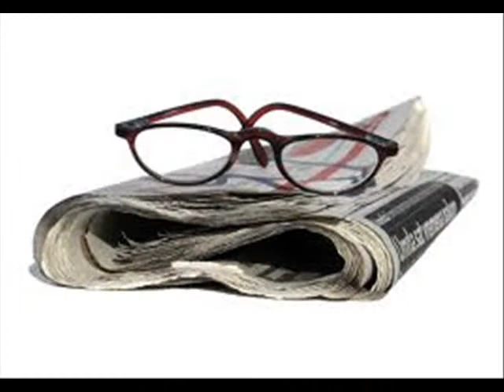Βασιλης Παπακωνσταντινου -Ο μαυρος γατος.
Die Audio-Inhalte nicht zu mir gehören, ich weiß nicht aus diesem Video profitieren, bin ich nicht "Master" die Urheberrechte der Fotos: Es ist aus dem Internet.
Dies ist rein zum Spaß.